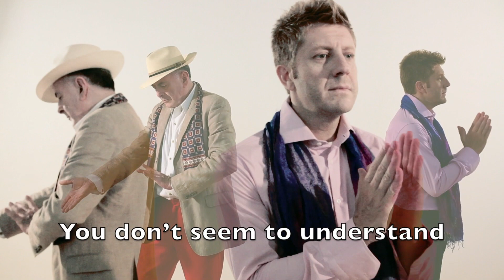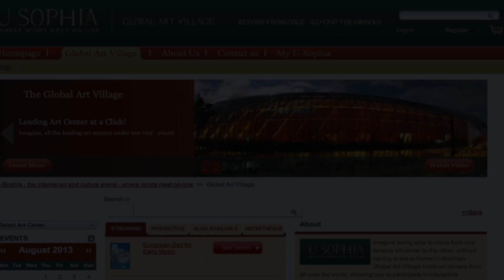U-Sophia - time and space, no longer an obstacle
Time and space tie everything down, anchoring all experiments to here and now. At U-Sophia time and space are ubiquitous - everywhere and anytime.